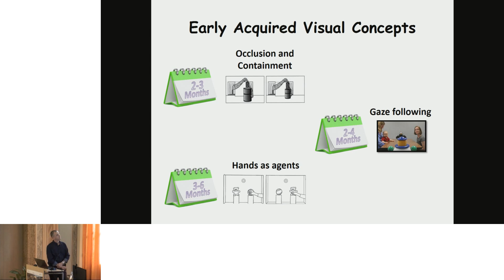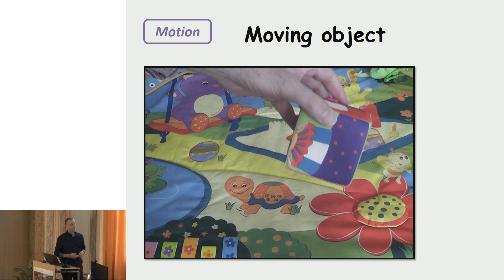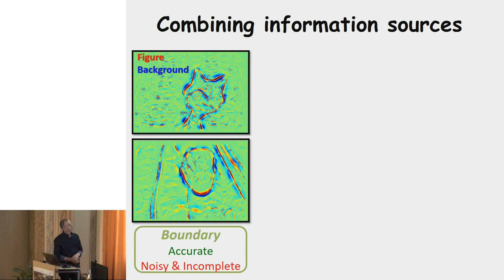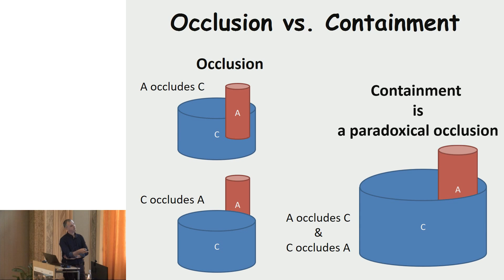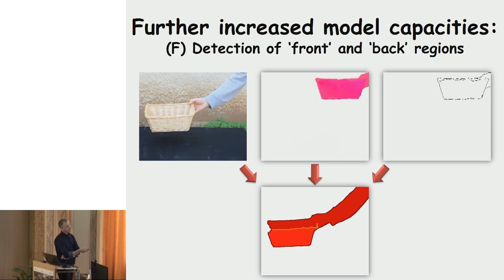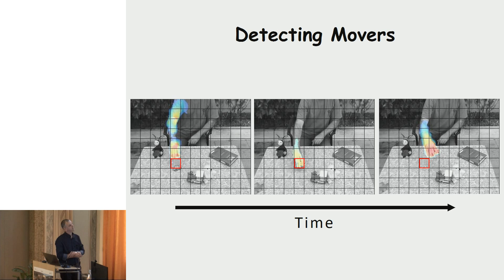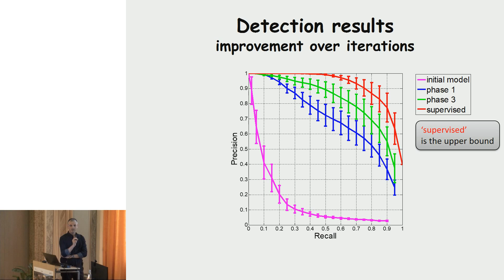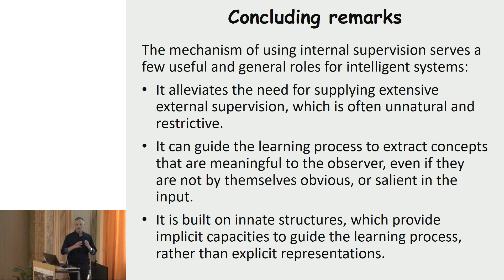CIMEC Caos 2018 4 - Rovereto, May 05, 2018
University of Trento - Center for Mind/Brain Sciences - CIMEC

Saturday, 5th of May
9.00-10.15 Daniel Harari. The 'digital baby': guiding learning by innate structures

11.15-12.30 Nicole Rust. Remembering what we’ve seen

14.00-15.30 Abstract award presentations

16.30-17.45 Nick Turk-Browne. Hippocampal prediction from objects and actions

Scientific Organizers
• Alfonso Caramazza University of Trento, Italy; Harvard University, USA
• Melvyn Goodale University of Western Ontario, Canada
• Brad Mahon University of Rochester, USA
• Alex Martin The National Institute of Mental Health, USA
• Marius Peelen Radboud University Nijmegen, The Netherlands
• Sharon Thompson-Schill University of Pennsylvania, USA